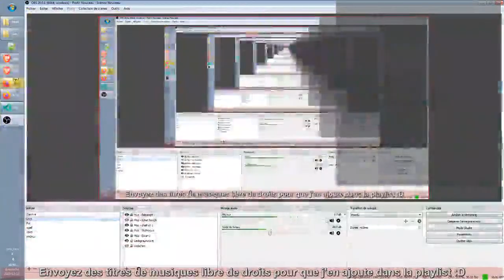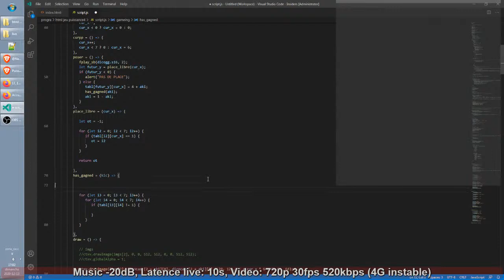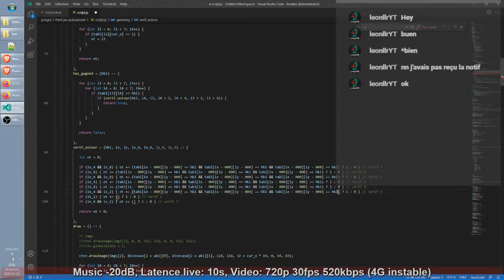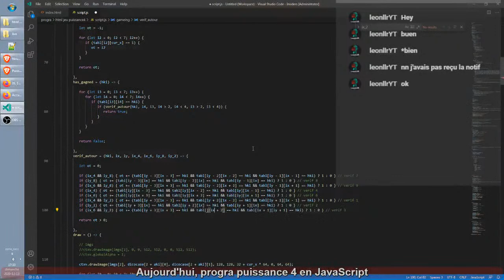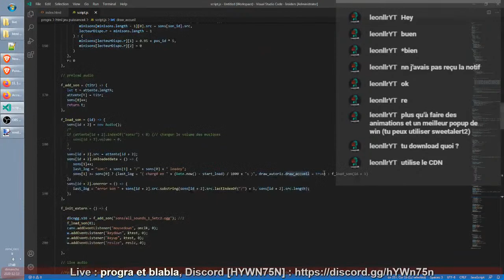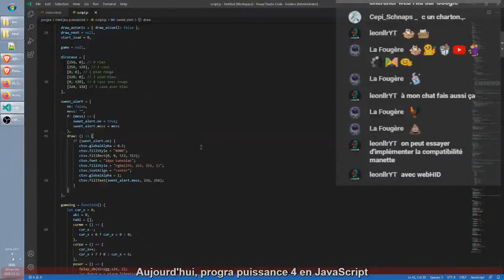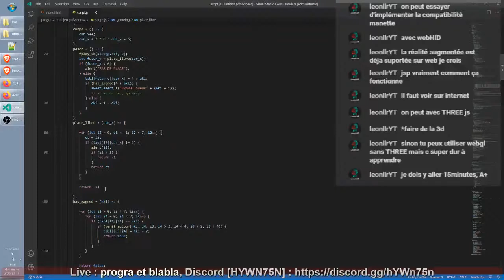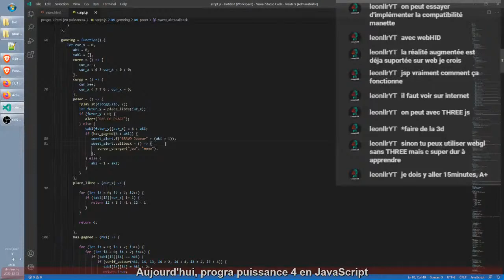puissance 4 javascript - part 2